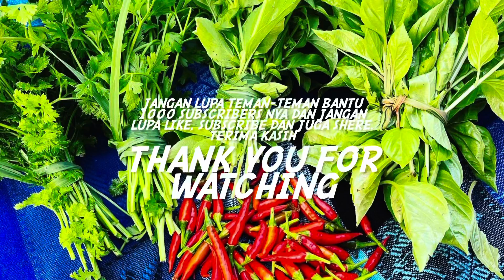Memetik cabe rawit yang sangat pedas di pekarangan rumah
Memetik cabe rawit yang pedas